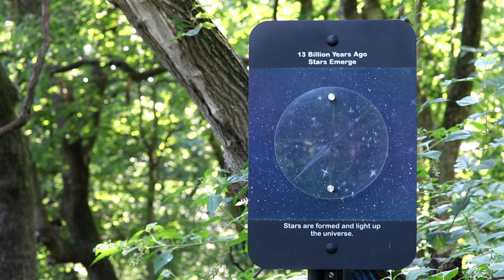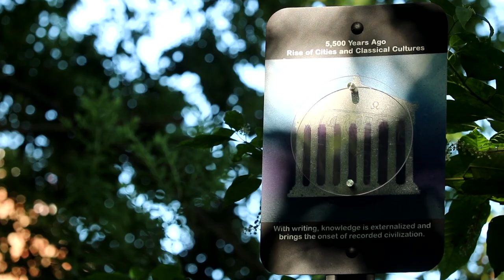Cosmic Journey Trailer